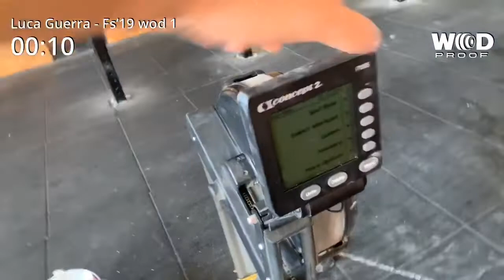Luca Guerra Fallseries ‘19 wod 1 team scaled “Nino la Bionda il Girino”